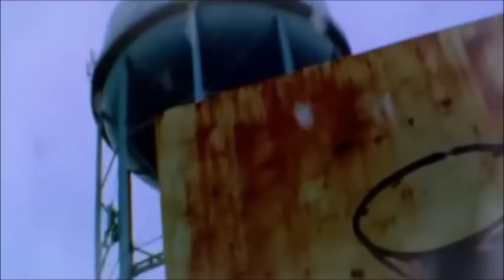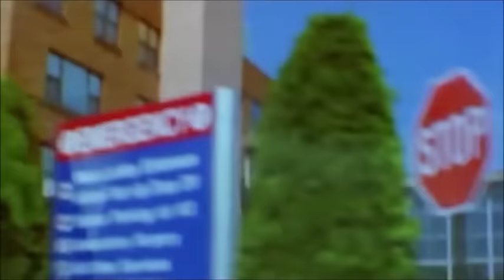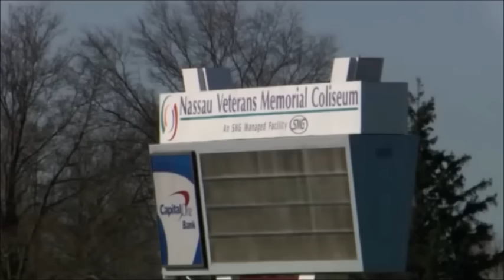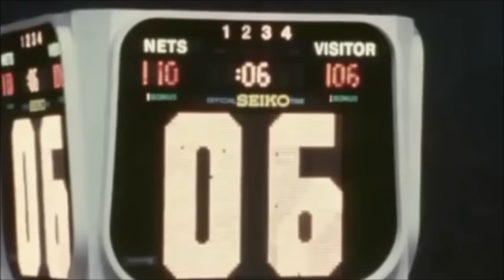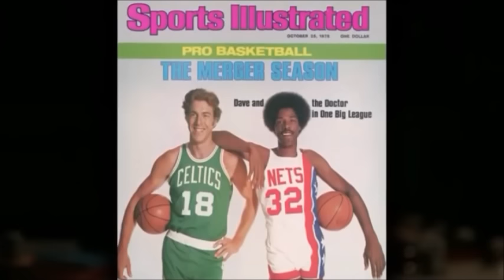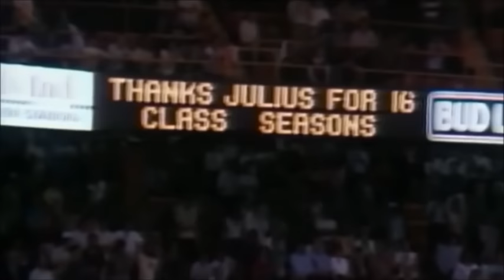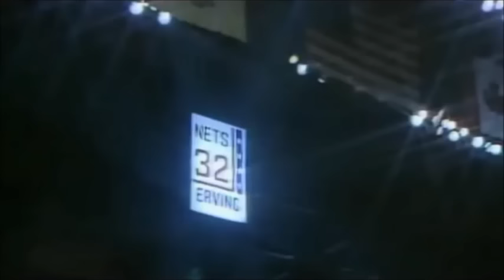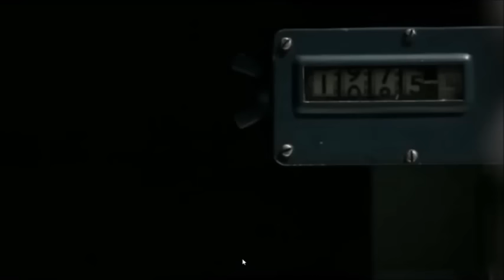Julius Erving - The Doctor (2013)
The Doctor is a 2013 film documenting the life of former American Basketball Association and National Basketball Association player and Hall of Fame inductee Julius Erving. It premiered on NBA TV on June 10, 2013